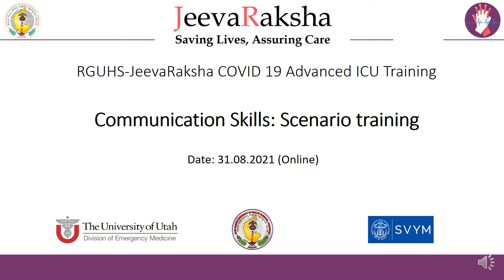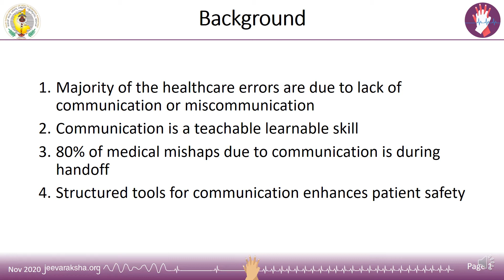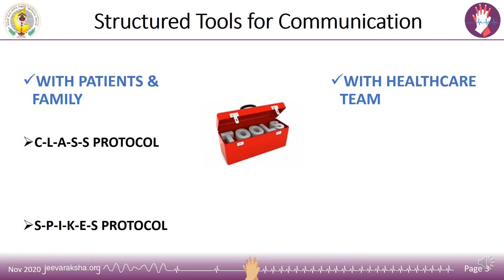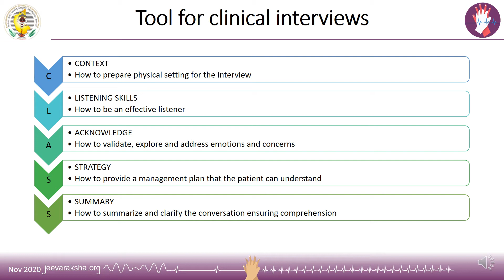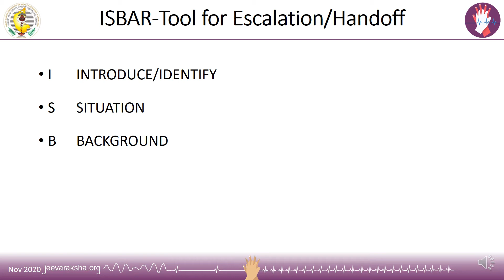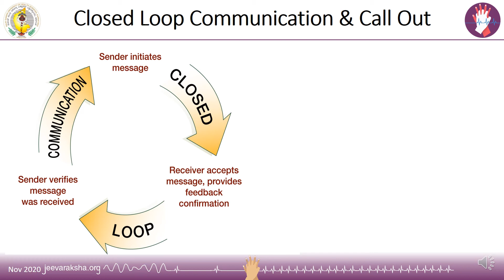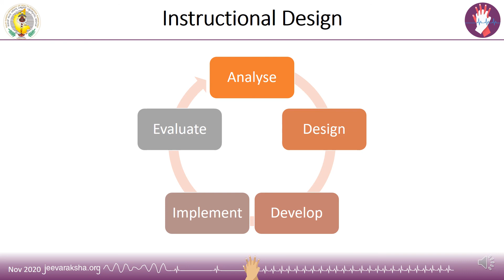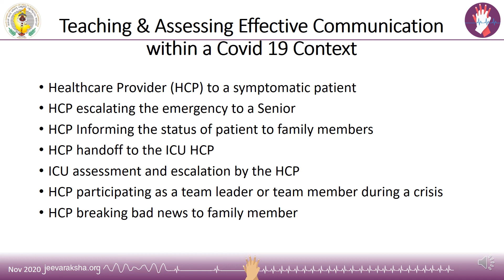Communication Covid ICU TOT